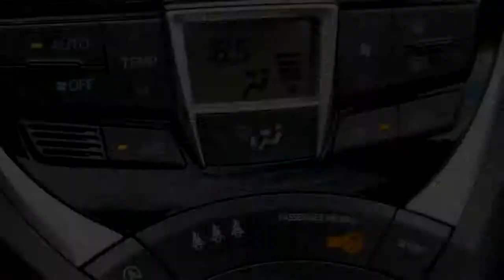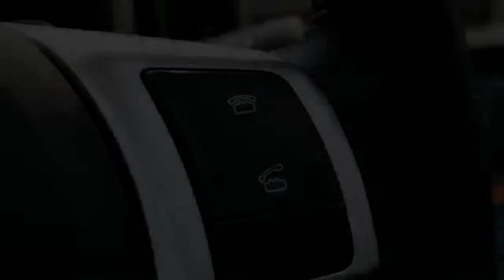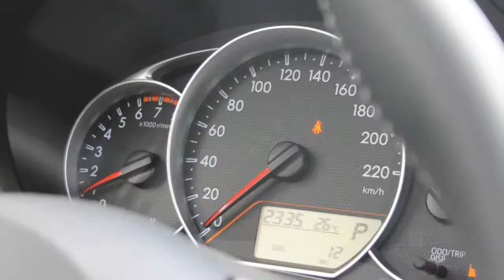Toyota Verso-S 1.3 VVT-i Trend